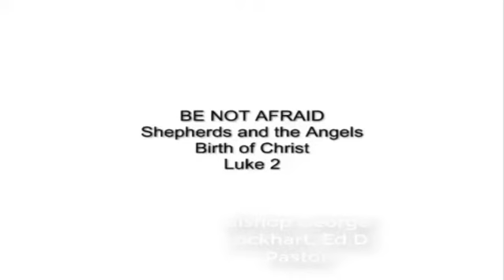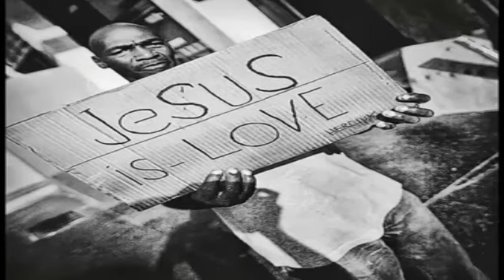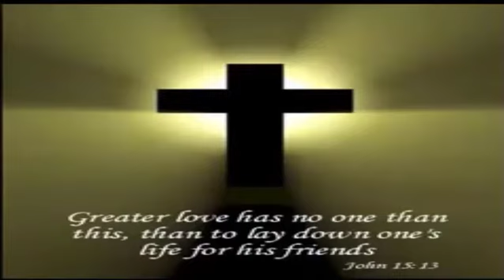Shepherds Angels Annunciation - Be Not Afraid For a Saviour is Come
There were shepherds in the same country staying in the field and keeping watch by night over their flock. And look, an angel of the Lord stood by them, and the glory of the Lord shone around them, and they were terrified.  But, the angel came bearing good tidings. The angel said to them, “Do not be afraid, for see, I bring you good news of great joy which will be to all the people. For there is born to you, this day, in the city of David, a Savior, who is the Messiah, the Lord. This is the sign to you: you will find a baby wrapped in swaddling clothes, lying in a manager.”